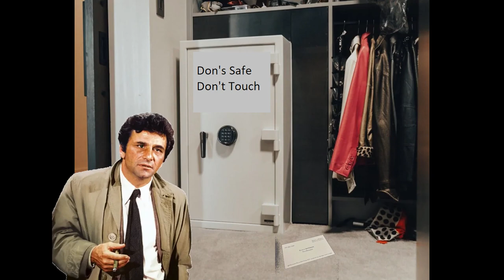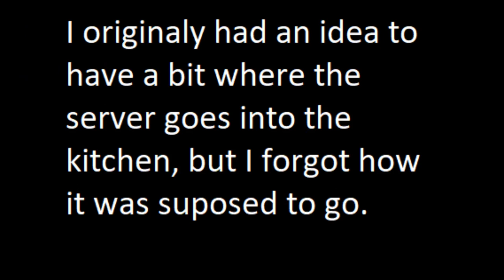Mouse House 4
Mouse House, Mouse House, Mouse House, Mouse House. Only the real ones know. I chose the premiere theme because it looked like cartoon network. The last bit looks good in the editor, but gets messed up in the render and I don't know why.

Pursuit ~ Cornered Variation Phoenix Wright Ace Attorney Music Extended (this should be attached to a play list that has all the rest of the soundtrack that I used)
11 labs - (i cant post their link here, but know that they would be credited here if it was possible)